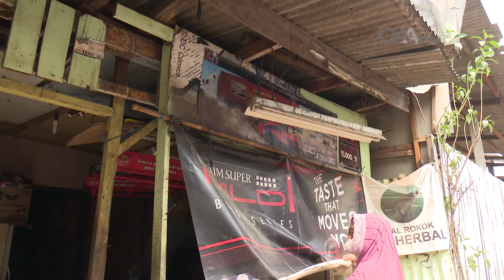Berbagi Pulihkan Kehidupan | Penyaluran Bantuan Tzu Chi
Berjuang untuk terus bertahan ditengah pandemi hingga kini terus dilakukan oleh masyarakat guna dapat memenuhi kebutuhan ekonomi mereka. Relawan Tzu Chi pun yang tak hentinya memberikan perhatian bagi warga kurang mampu melalui bantuan beras cinta kasih dan masker untuk meringankan beban sesama.